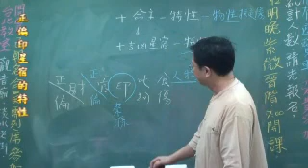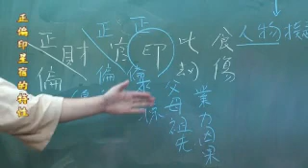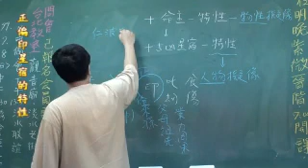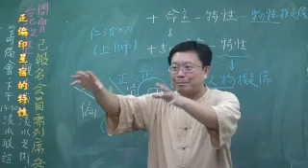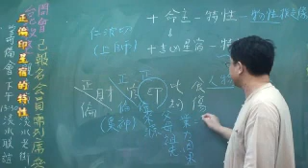新八字初階990711-6-3-6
正偏印星宿的特性 易學佛堂以「易學為標」、「佛法為本」，為眾生開啟另一學習修行法門，幫助眾生更積極、有效的解決人生的困難，傳承弘揚佛法、地藏法門和八字、易經、紫微、占察木輪、塔羅牌、陽宅、姓名學等命理學。